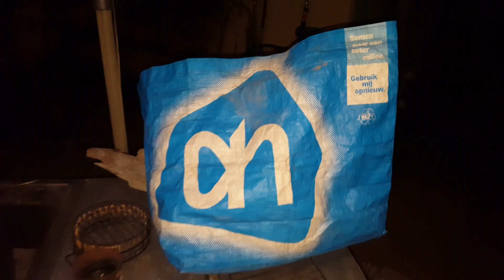Happy moments with our now 'big' girl .